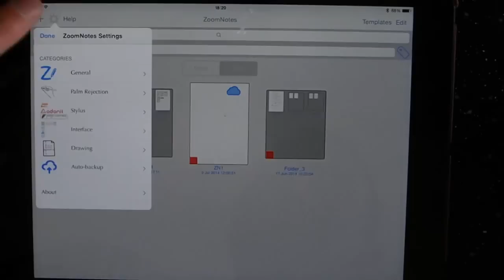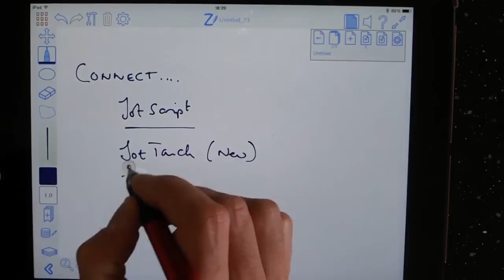ZoomNotes with the New Jot Touch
A short video which shows how to connect the Adonit pens to ZoomNotes (and how to switch between pens).